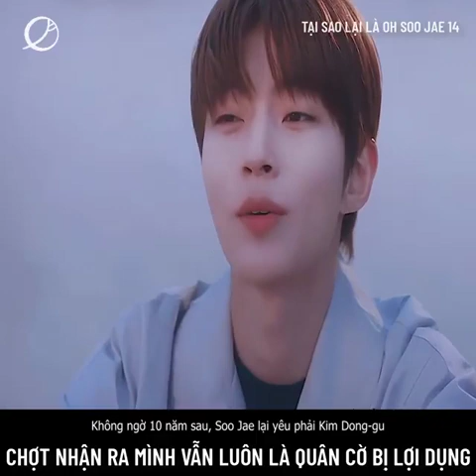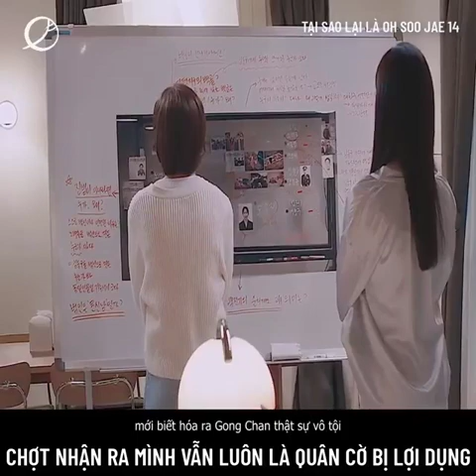Review Phim : Tại Sao Lại Là Oh Soo Jae 14 (Why Her)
Review Phim : Tại Sao Lại Là Oh Soo Jae 13 (Why Her)